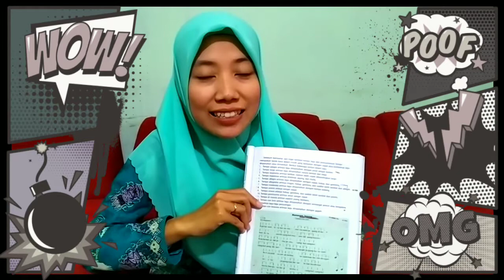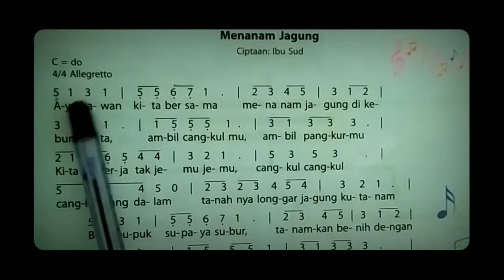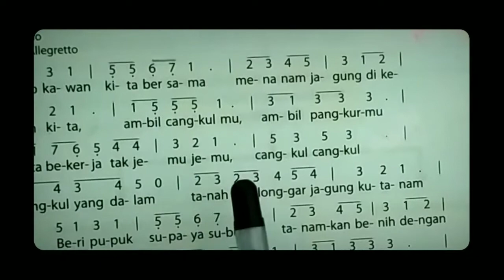Kelas 4 : Sol mi sa si, lagu Menanam Jagung, cipt : Ibu Sud